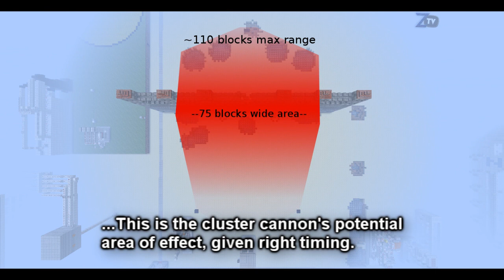Minecraft: Advanced Cluster Bomb TNT Cannon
I wanted to start a series where I show various explosive weaponry that I make, which you then may download or learn to build. First off, a clusterbomb cannon! (Made in snapshot 13w04a). Music used is "Waterflame - Glorious Morning".